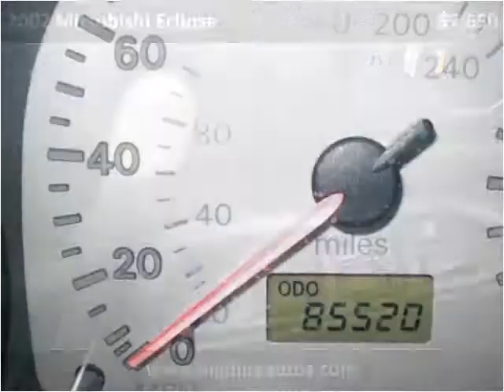2002 Mitsubishi Eclipse Used Cars Lexington KY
This 2002 Mitsubishi Eclipse is available from Big Blue Autos.